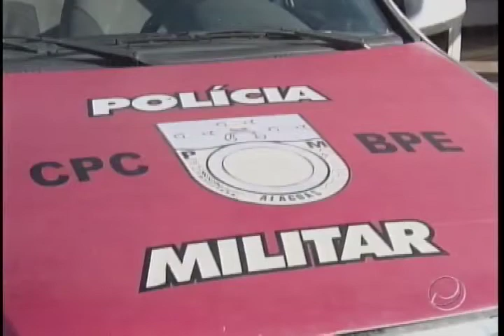Jacintinho: Bairro mais violento de Maceió